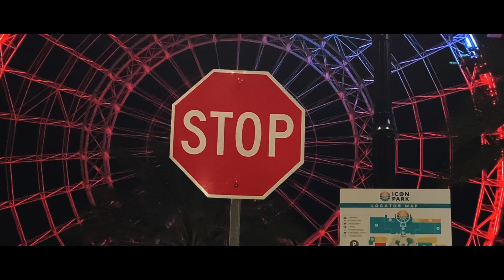Just Another Disney Video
Hey friends, its been a while but I'm back! I made a little video of my time in Disney a couple of weeks ago. Hope you enjoy :)

Here's my last video in case you missed it!